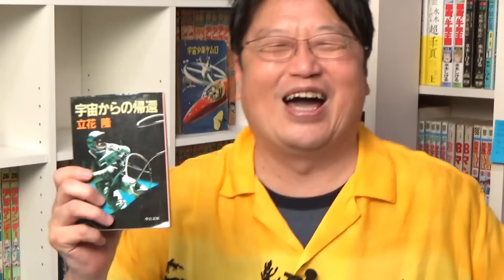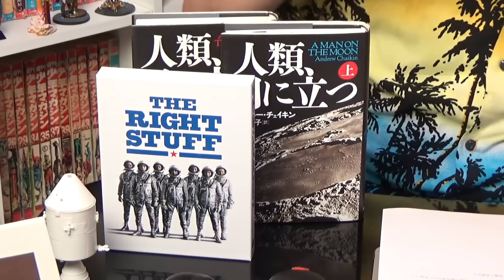【限定解除無料初公開】2016/7/24 金ロー バズ・ライトイヤー 元ネタ宇宙飛行士セカンドマン バズ・オルドリン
明日9月27日の『金曜ロードショー』で、『バズ・ライトイヤー』が放送されます。これに合わせて当作品のモデルとなった宇宙飛行士バズ・オルドリンを解説した2016年7月24日配信回をアップグレードします。セカンドマンの数奇な人生とは？ お楽しみください。

2024年9月23日収録

１．過去1年分の動画が見たい人

２．プレミアム放送(放課後）の生放送を見たい人

３．放課後も含め、過去動画をたくさん見たい人

４．音声で楽しみたい人